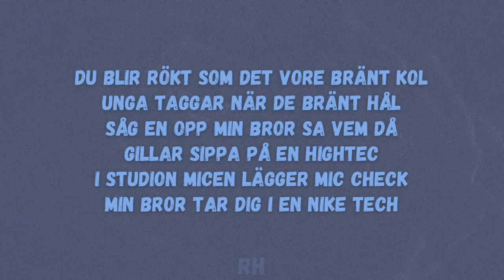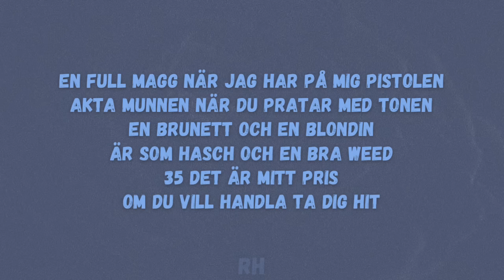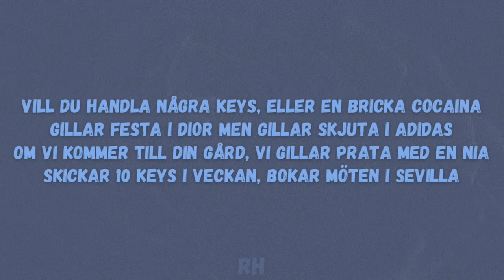Thrife - Sevilla (Lyrics) ''En brunett och en blondin, är som hasch och en bra weed''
🎵 Thrife - Sevilla